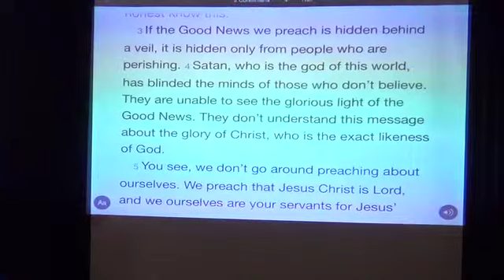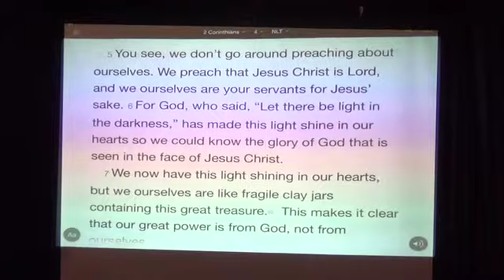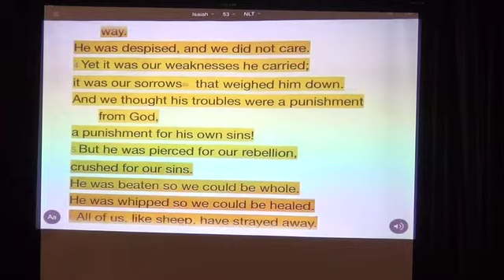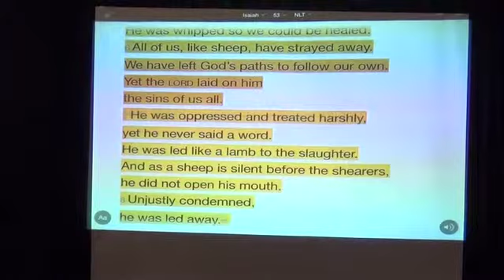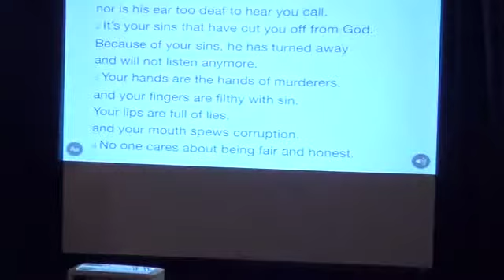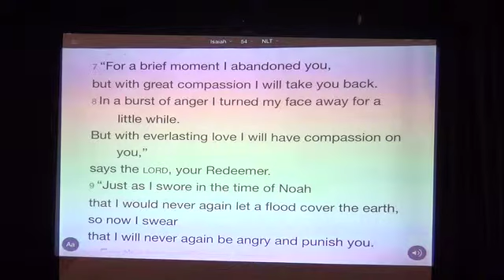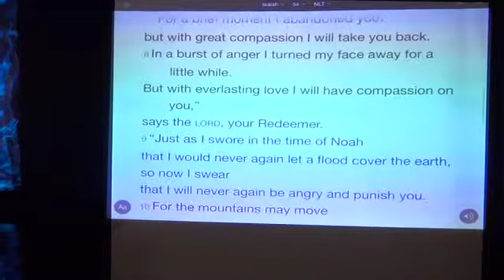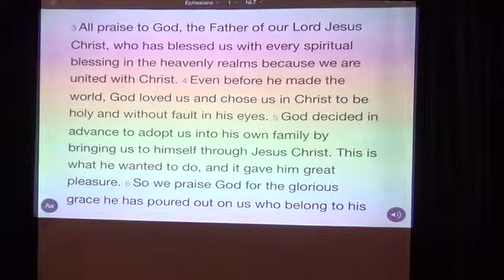Juan 1 | Hemos visto su gloria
Juan 1:14Nueva Traducción Viviente (NTV)

14 Entonces la Palabra se hizo hombre[a] y vino a vivir entre nosotros. Estaba lleno de amor inagotable y fidelidad.[b] Y hemos visto su gloria, la gloria del único Hijo del Padre.

Efesios 1:3-8Nueva Traducción Viviente (NTV)

Bendiciones espirituales
3 Toda la alabanza sea para Dios, el Padre de nuestro Señor Jesucristo, quien nos ha bendecido con toda clase de bendiciones espirituales en los lugares celestiales, porque estamos unidos a Cristo. 4 Incluso antes de haber hecho el mundo, Dios nos amó y nos eligió en Cristo para que seamos santos e intachables a sus ojos. 5 Dios decidió de antemano adoptarnos como miembros de su familia al acercarnos a sí mismo por medio de Jesucristo. Eso es precisamente lo que él quería hacer, y le dio gran gusto hacerlo. 6 De manera que alabamos a Dios por la abundante gracia que derramó sobre nosotros, los que pertenecemos a su Hijo amado.[a] 7 Dios es tan rico en gracia y bondad que compró nuestra libertad con la sangre de su Hijo y perdonó nuestros pecados. 8 Él desbordó su bondad sobre nosotros junto con toda la sabiduría y el entendimiento.

Isaiah 53